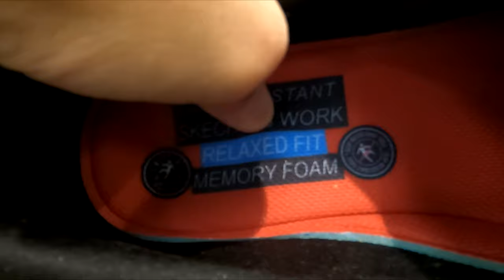SKECHERS MEN'S FLEX ADVANTAGE MCALLEN FOOD SERVICE SHOE CLOSER LOOK SKECHERS MENS SHOES SHOPPING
SKECHERS MEN'S FLEX ADVANTAGE SR MCALLEN FOOD SERVICE SHOE ON AMAZON (affiliate link) A close up look at or closer look at the skechers mens flex advantage mcallen food service shoe at Kohl's or Kohls and skechers shoes and sneakers review or reviews and shoe shopping and on my channel there will be videos of all kinds of product reviews, demonstrations and walkarounds of products from stores like Amazon, Costco, Walmart, Target, Sam's Club, Dollar Tree, Big Lots and more showing what the items look like up close, their features, how they work and my general opinion of them.